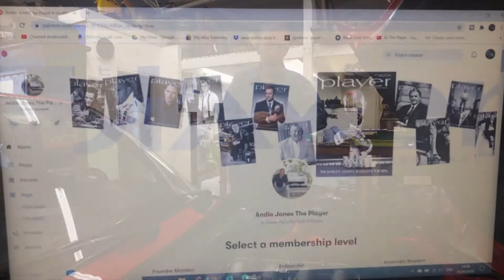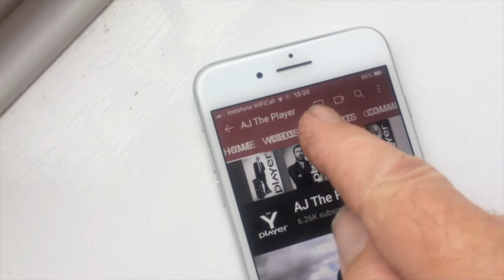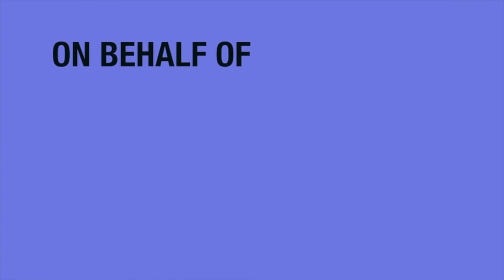BRABHAM SUPERCAR Revealed at SALON PRIVE:DAVID BRABHAM unveils BRABHAM BT62R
As the next in the line of legendary racers, the BRABHAM BT62R carries more than just the BRABHAM name; it shares its DNA. Working to the same brief as each of the BT-designated vehicles that came before it, DAVID BRABHAM has led the team to design and develop a car to deliver blistering on-track & road performance as well as look absolutely stunning. In producing this the first BRABHAM SUPER CAR, the team has followed the same pragmatic approach that saw BRABHAM achieve 35 Formula 1 Grand Prix wins and four World Championships.

New videos are uploaded to THE PLAYER every week.

THE PLAYER is the World's leading Bookazine (hard Backed Magazine), YouTube Channel and website for MEN ONLY! We publish a quarterly 220 page bookazine, THEPLAYER,  that contains in-depth reviews and opinions from our team of experts, with articles and features written by some of the world's top journalists who have unrivalled access to the world's fastest, rarest, most exotic and most exciting big boys toys.